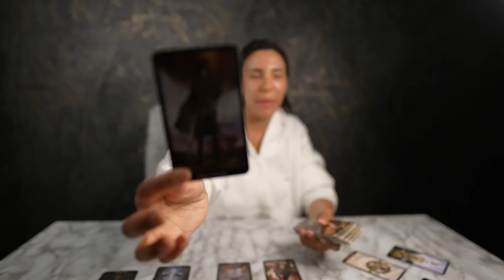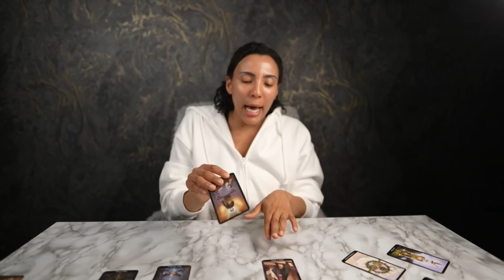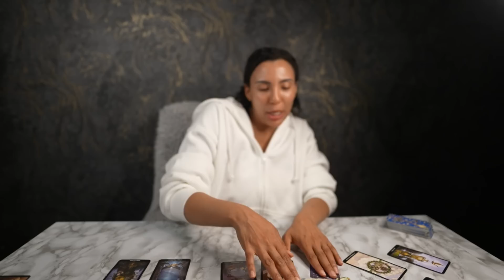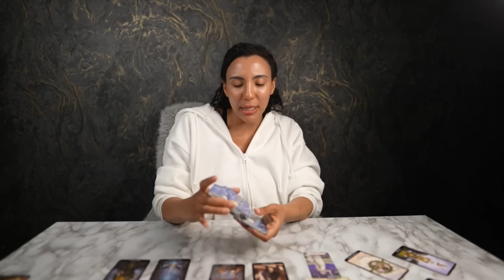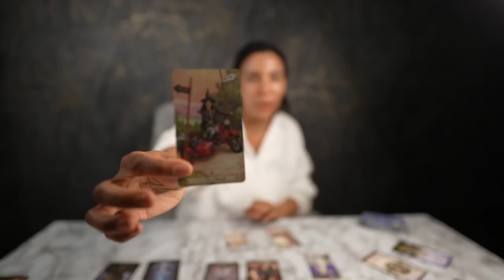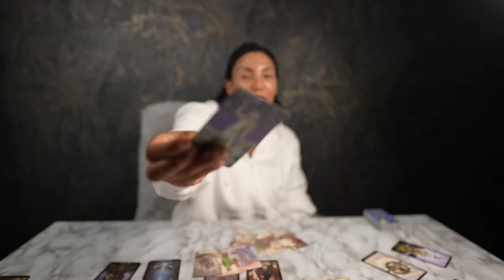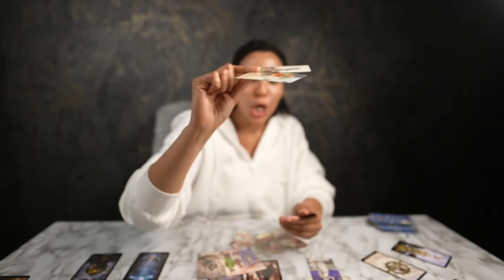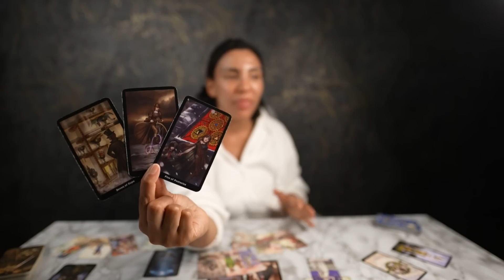💗SAGITTARIUS "No Turning Back Sagittarius! A Decision Will Change Your Life Forever" JUNE15-JULY15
💎PERSONAL DELUX TAROT READING LIVE WITH MONICA LUVE RESTOCK JUNE 13th 2022 (SOLD OUT)

💗PERSONAL ASK A QUESTION PRE-SET QUESTION NOW AVAILABLE (WILL THEY RECONCILE WITH YOU?) (SOLD OUT)

💗PERSONAL ASK A QUESTION PRE-SET QUESTION NOW AVAILABLE (ONLY 2 LEFT) (ARE THEY MY SOULMATE?)

⭐️ THERE IS SOMETHING FOR EVERYONE! EXTENDED READINGS FOR YOUR SIGN ⬇️
WATER SIGNS 💦
NEXT 12 MONTH TAROT PREDICTIONS 2022 EXTENDED READING :